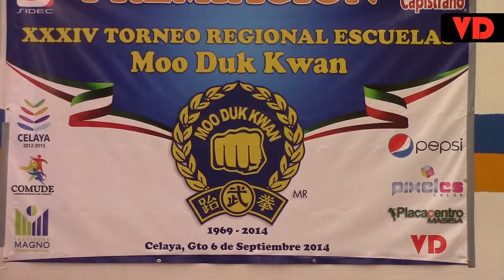XXXIV Torneo Regional de Moo Duk Kwan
En Celaya se realizó este evento siendo la última vez que se había albergado fue en el 2010.